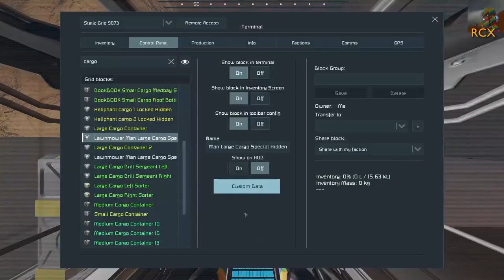You want me to weld how much? Liberate Mars #16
This week sees the first parking spaces built inside Olympus Mons, and progress on the floor improved by our new welding rover, the Lawnmower Man.

This is five-player co-op multiplayer Space Engineers gameplay, originally broadcast on Twitch but edited for maximum fun. It has occasional strong language and sexual references. All music was composed and performed by Tufty Indigo specially for this series.